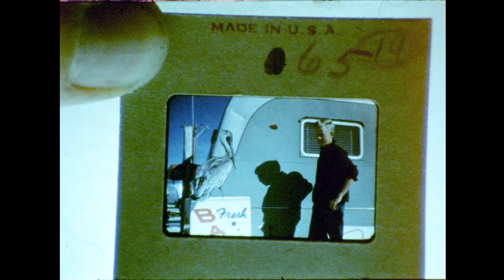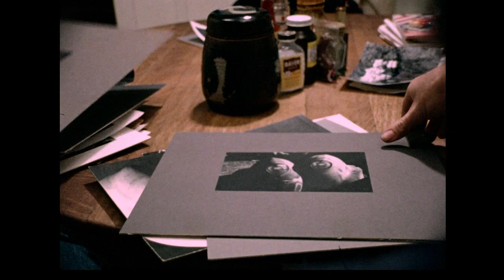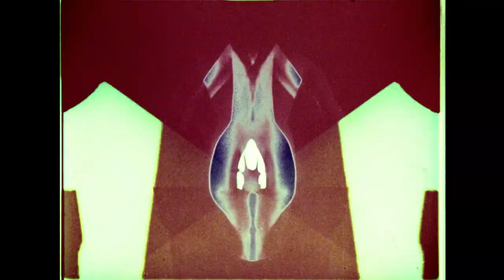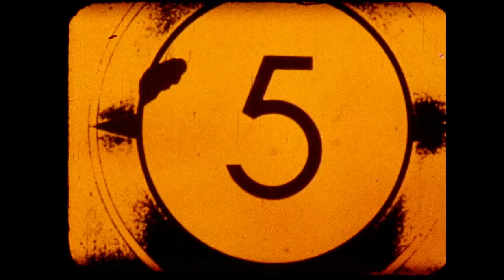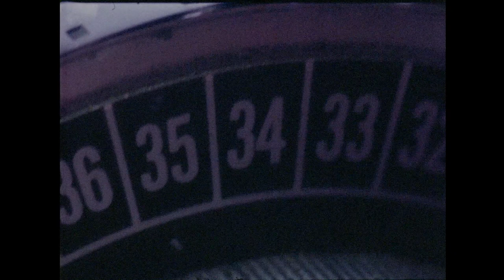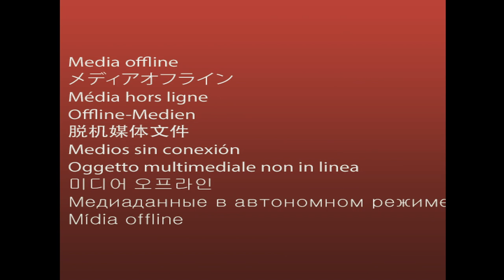Pat O' Neill 1 24 20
Portrait of, fine artist, painter, sculptor, independent film maker, Pat O'Neill